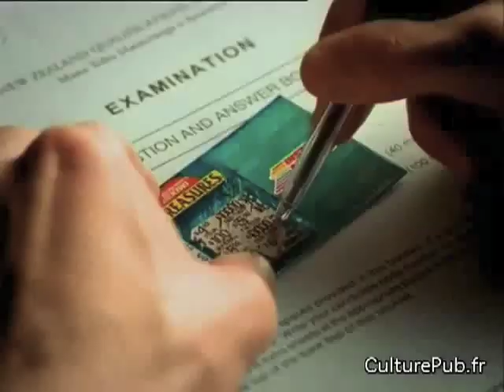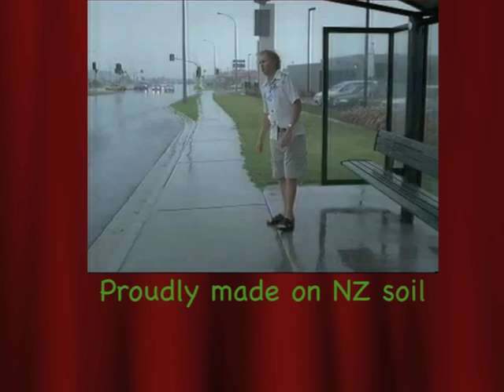New Zealand ad mix (part 2)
A range of popular Kiwi/New Zealand Ads. Some of which are apart of kiwiana.
Put together by Thejoshman7, links for ads below

1. Toyota Corolla: lost keys. This ad was released around 2007 and i think has won the the Fair Go NZ ads competition a couple of times.

2. What makes Kiwis, Kiwis: Marmite. Thee best MArmite ad ever. A classic Kiwi ad aimed and making fun of the Auzzies. Released around 2008.

3. Screw the examinator! / Instant Kiwi ad. Awesome ad !!! What more can i say. It was filmed in 1990 in the MAGS hall.

4.Toyota Hilux Commercial. Was only on for a short time as i think people companied about the term 'sheep shaggier'. Fist aired around 2006.

5.